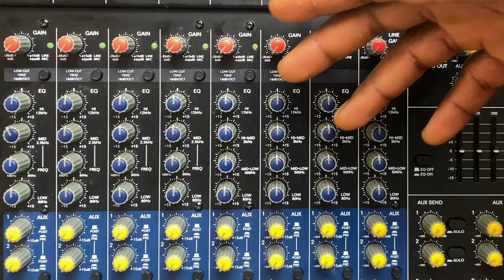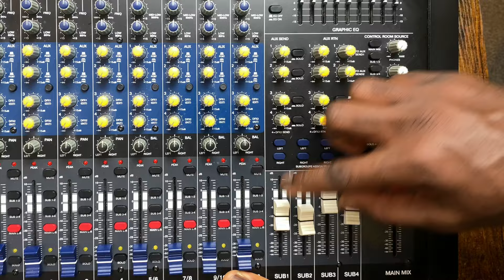How to use an Audio Mixer in 6 MINUTES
This video explains how to operate and use an analogue mixing console in six minutes.